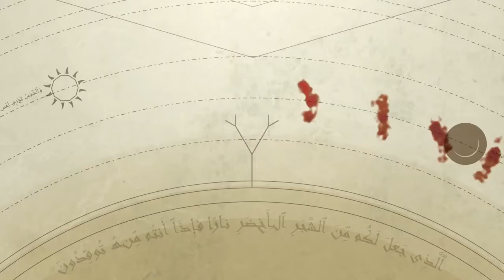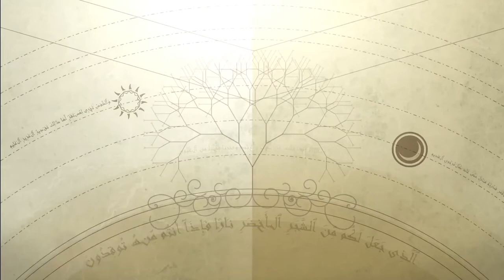Future Generations (Surah Yasin) - Nouman Ali Khan - Part 9